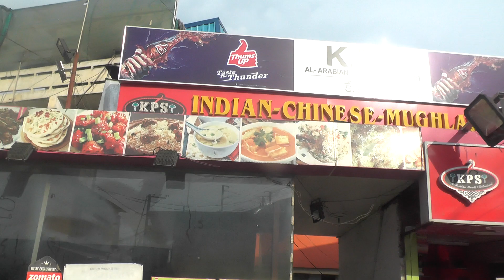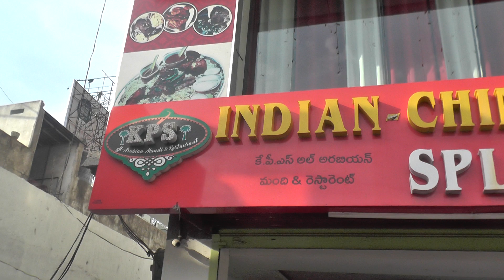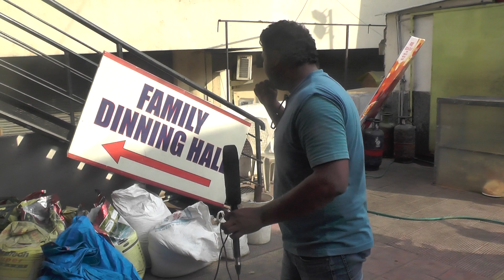kps మంది చికెన్ మరియు మటన్ హలీం స్పెషల్ రంజాన్ సందర్బంగా